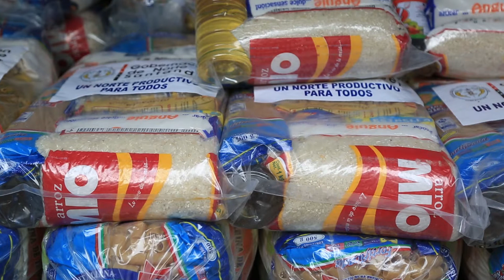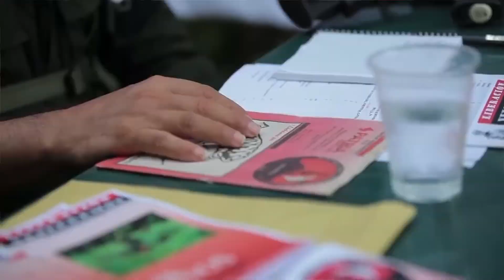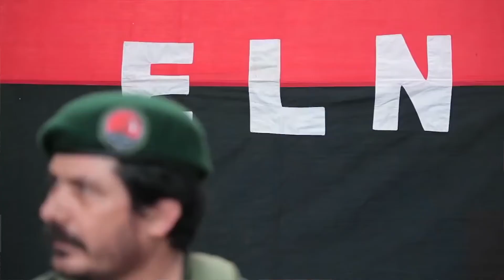Problemática en Hacarí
Tras la situación presentada sobre enfrentamientos entre los grupos armados del ELN y EPL, en el municipio de Hacarí, el mandatario seccional presentó un informe y entregó ayudas humanitarias para suplir algunas necesidades de los habitantes damnificados.